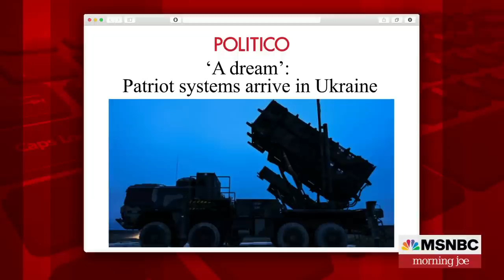'Hope lives within every Ukrainian': Actress advocates for Ukraine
Actress Ivanna Sakhno joins Morning Joe to discuss the war in Ukraine and how Americans can help.